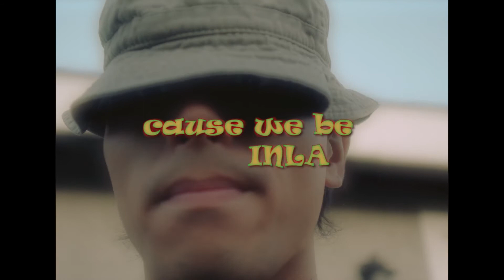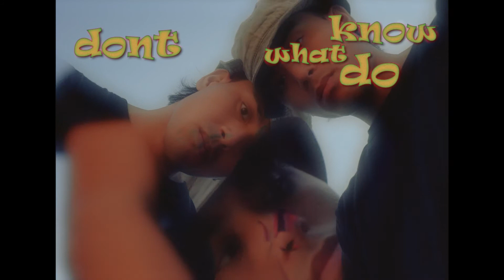KIRK CEDRIC - inla (Official Lyric Video)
Production company: @nostalgicdigital
Directed/edited by: KIRK CEDRIC